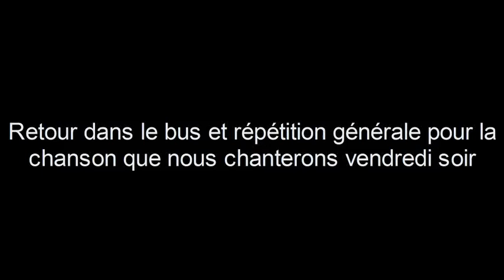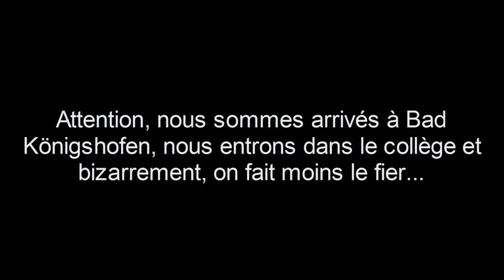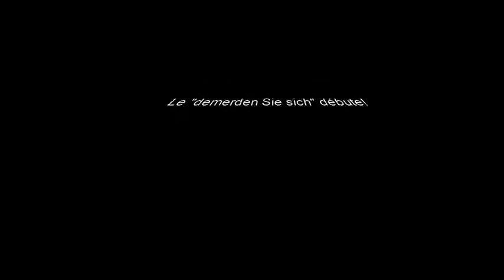jour1.wmv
Sissonne-BKIG Tag 2